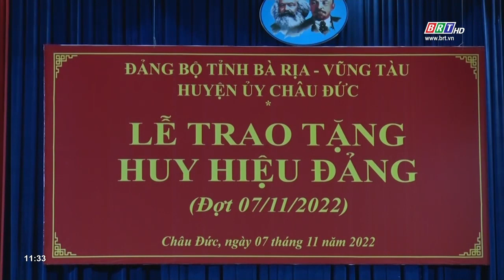Châu Đức trao tặng huy hiệu Đảng cho 14 đảng viên | BRTgo